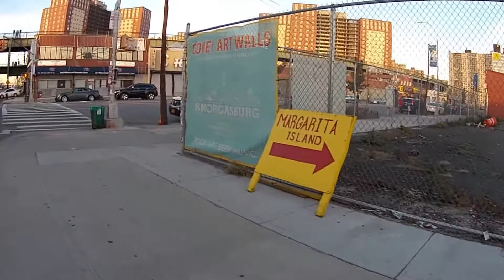Here today, gone by next year??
recorded in 1080p hi def on Nov 29, 2015. The parcels of land whose boundaries are Jones Walk, Bowery, West 12 St, and Surf Ave may soon disappear in favor of redevelopment of these of parcels of lands.  Just wanted to make a record of what is here, including the oldest building in Coney Island, the Grasshorn Building at the corner of Jones Walk and Surf Ave, were i start and end my walk